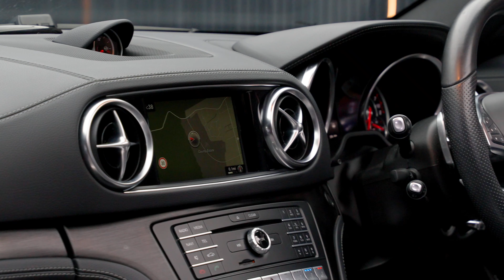Mercedes-Benz SL Class 3.0 SL400 V6 AMG Line (Premium) Roadster G-Tronic+ Euro 6 (s/s) 2dr | Auto100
Cherished 2 Owner Low Mileage Mercedes SL AMG Premium With A Detailed Mercedes-Benz Service History & Additional Factory Options, Finished in Obsidian Black With Full Black Leather Upholstery, Premium Package, Panoramic Roof, Haman Kardon Sound System, Rear Parking Camera, Blind Spot Assist, Lane Keep Assist, Heated & Vented Seat Climate Control, Air-scarf Neck Heating, Auto High Beam Assistance, Power Closing Doors And More, Auto 100 are one of the largest independent prestige & supercar specialists in the UK. As a family run business, we have collective experience of over 500 years ensuring our commitment to providing unsurpassed personal service to every client. Every vehicle in our hand selected inventory enjoys our meticulous approved preparation program, ensuring our commitment to providing the finest examples available. Every Auto100 Approved Vehicle is available with up to 24 months extended warranty, a graphene ceramic coating and competitive finance packages. @auto100.